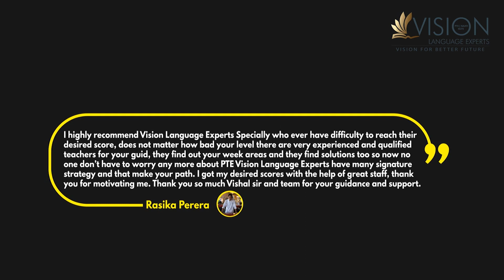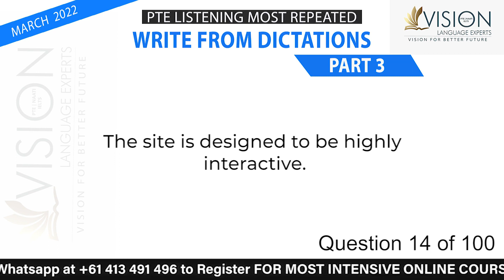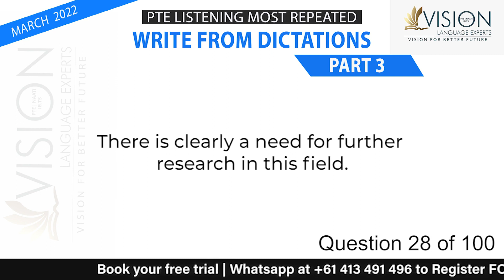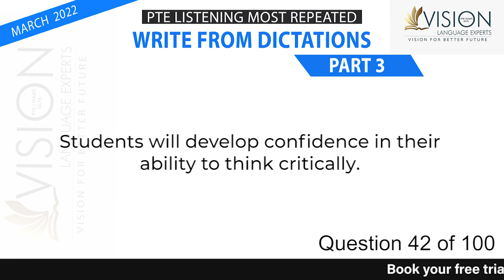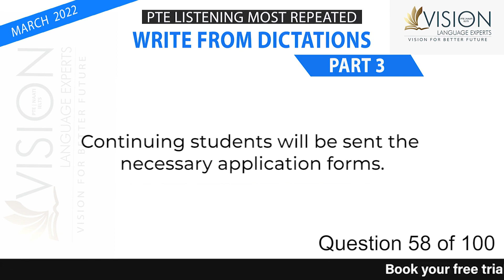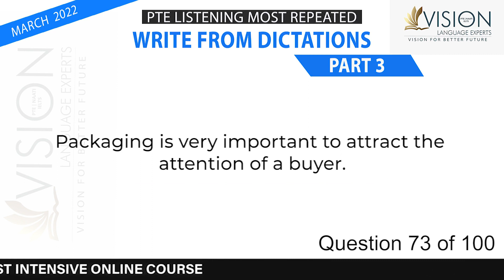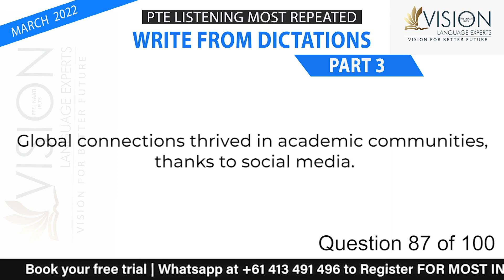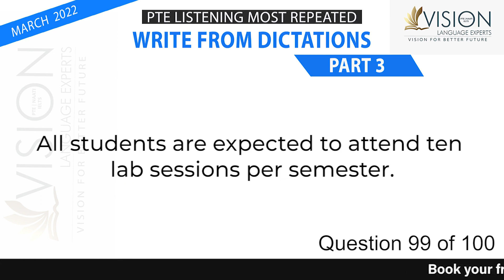Practice PTE Listening March 2022 Write from Dictations Repeated Exam Questions Part 3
In this video, you will be going through 100  Most Repeated PTE Listening - Write from Dictations for March 2022 with the answers and timer.

We have gathered all the exam questions from our recent students' exam memories. This is a must-watch video if you're aiming to attempt the PTE exam in March 2022.